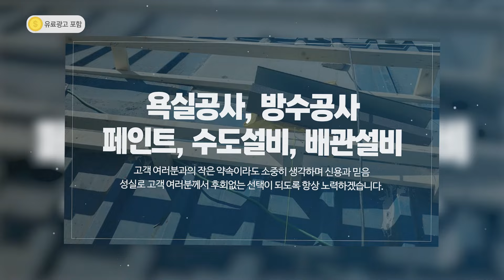미추홀구집수리 삼화건설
남동구집수리,인천집수리,미추홀구토탈인테리어,미추홀구집수리 삼화건설